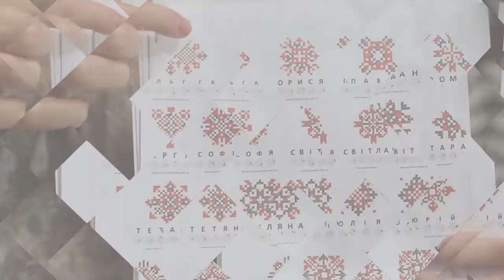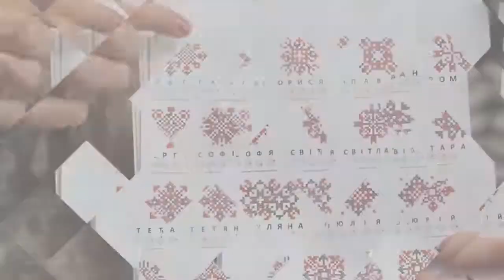Сюжет - Глиняні аксесуари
Вироби з глини — дуже практичні та неймовірно популярні ще з давніх часів, а все завдяки простому виробництву і доступності сировини. Найперші вироби з глини були досить примітивні, але з розвитком цивілізації глиняні вироби стали мистецтвом. Доторкнутись до цього мистецтва змогла наша журналістка Лілія Лобур